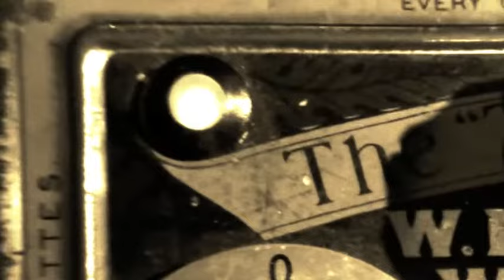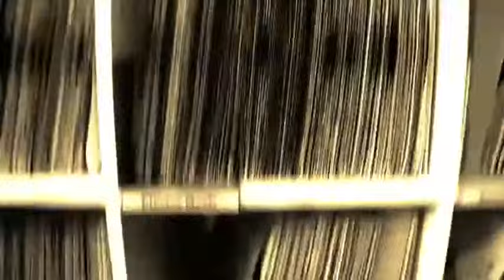Dexter Dub Feat Daman - Take It Easy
The video for "Take It Easy" feat Daman from Paris out of Dexter Dubs new album Earritation.

Tracklist:

01 Roots & Culture feat King Smitt & Terence Paul 4.35
02 Take It Easy feat Daman 5.19
03 Get Electrified feat Jamo Moja 5.29
04 Digital Overdose 4.31
05 The Net 4.59
06 We Are Machines 4.46
07 Dub Of The Riding Dead 4.29
08 Holy Hornz 4.14
09 Verbrennt Die Kohle feat Chryzla 4.14
10 No Nuclear feat Daman 5.20

Presstext:

The Cologne-based producer, DJ and remixer dedicated his second album „Earritation" nearly exclusively to Dubstep. His interpretation of the genre is unconventional, with a massiv sound, but also melodic and because his tunes are trying to tell a story they are taking it beyond simple clubmusic.

During the time that it took to produce the album, Dexter Dub worked together with singers and MCs from different countries. On the album you will find theese collaborations with Daman from Paris, King Smitt & Terence Paul from America, Jamo Moja and Chryzla MC from Cologne.

The CD is limited to 300 copies and it is wrapped in a handmade cardboard-slider which was stamped by hand.

In 2008 Dexter Dub released his first 12" Single on vinyl. 2010 followed his first album „Dexter's Dub Dimension", which was released as CD and paid digital download.
You will find entries by him on the first three compilations by subbass, a Heidelberg based netlabel. Together with AC Akut he put out tracks on the first Basspräsidium compilation (on vinyl) and the 7th Jülich Sampler (on CD and here under the aka I'n'C).
Dexter Dub likes to stay open minded. He is influenced by his experience of playing as a DJ, producing tracks and being a vinyl-addict for more than 15 years by now. He began as DJ I.R.S. ONE and was only focussed on Hip Hop. His passion of collecting music (especially vinyl) made him also familiar with genres like Beat, Funk, Soul, Disco, Rare Groove, Jungle, Drum n Bass, Electro, Big Beat, Lounge, Dub, Reggae, Dancehall and music from the Balkan.